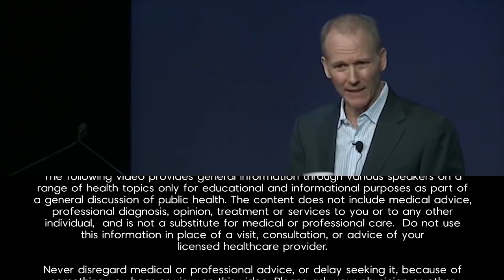How Eating Animal Product's Effects Breast Cancer with Joseph Keon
What effect does over consumption of animal products have on your health? Is there a link to breast cancer?